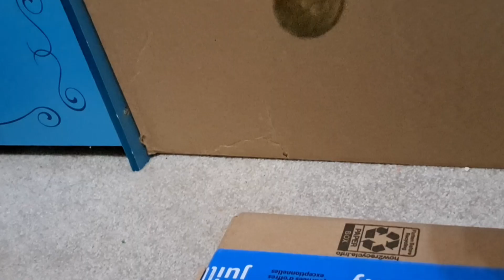Chez and Fred: Episode 1- Starting Life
New series of 2 brothers named Chez and Fred, which they are trying to start life again as their dad kicked them out. So enjoy!
PG 13